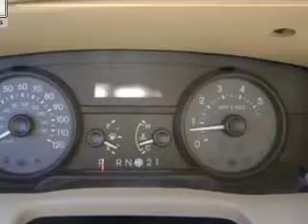2007 Mercury Grand Marquis - Braintree MA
Year: 2007
Make: Mercury
Model: Grand Marquis
Trim: GS
Engine: 4.6 liter 8 cylinder 16 valve
Transmission: 4-Speed Automatic
Color: Smokestone Clearcoat Metallic
Mileage: 11719
Address:
75 Granite Street Route 37